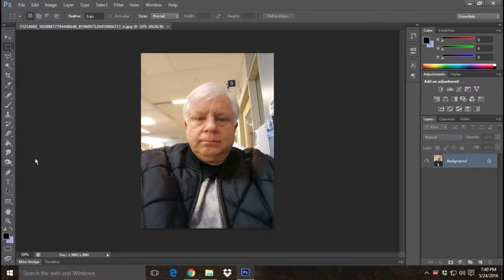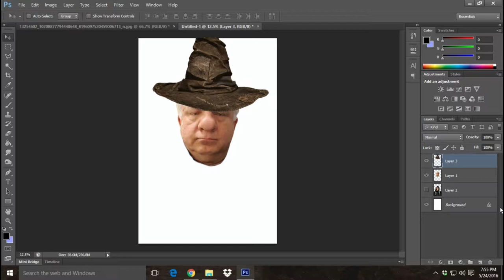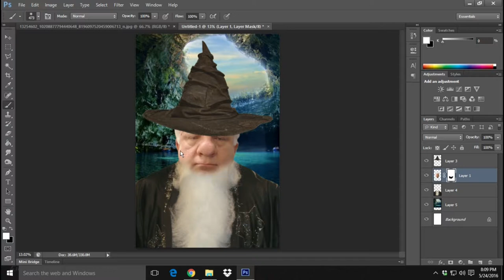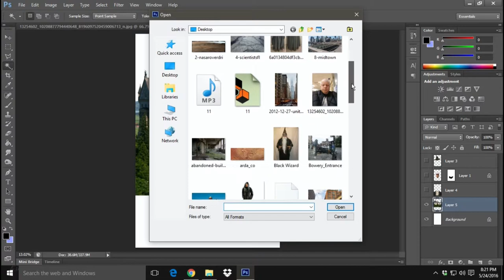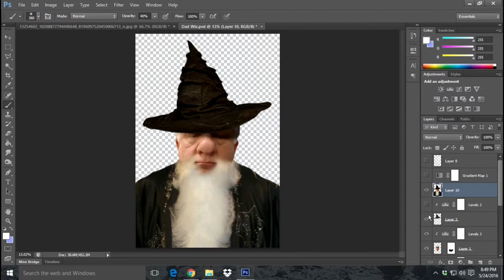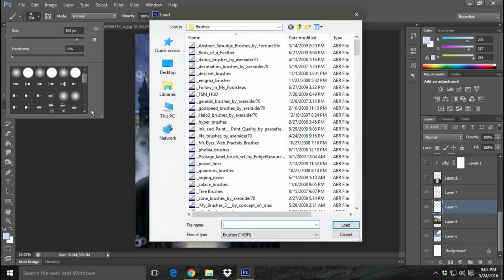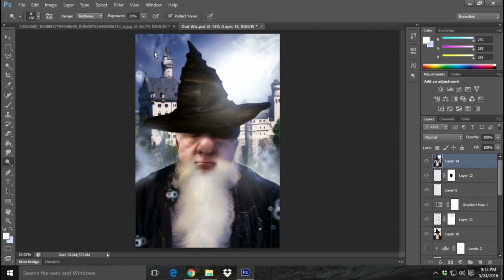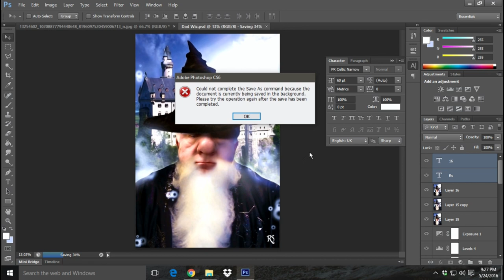Photoshop Tutorial - The Wizard Photo Manipulation Digital Art Graphic Design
A graphic design i did for my father. I turned him into a wizard using photo manipulation. This is my latest graphic design/digital art work.
There is no audio to this video, so go listen to Pandora and watch how i do my thing.